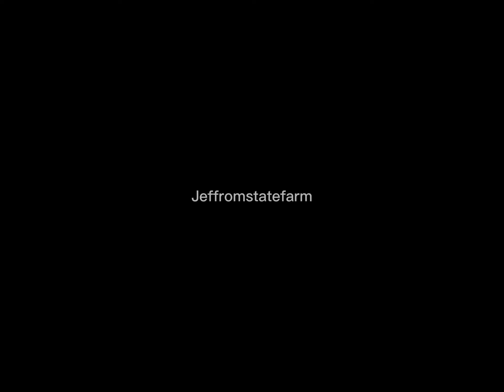Will and Mike